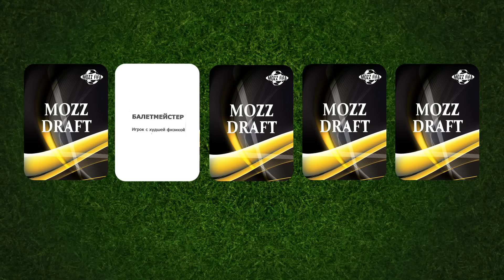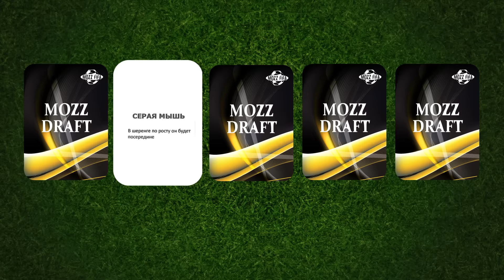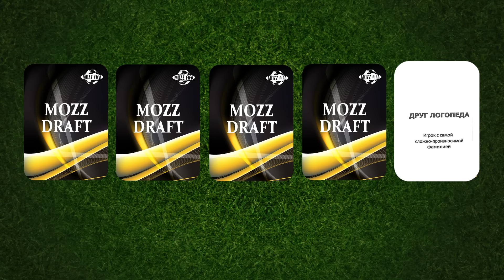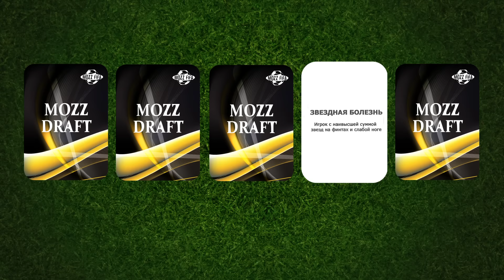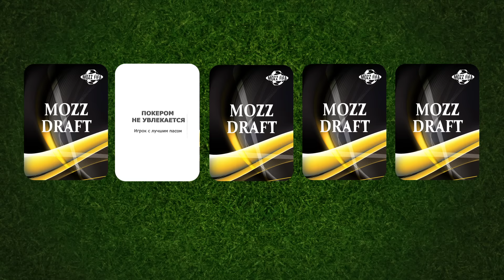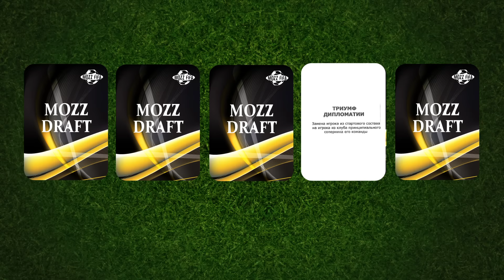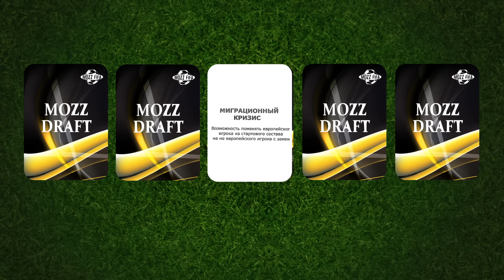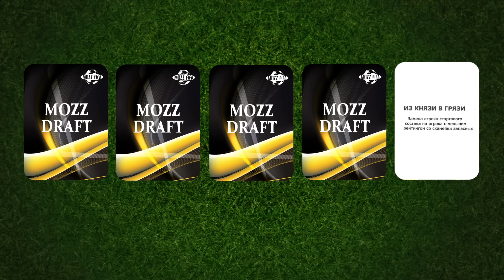MOZZ DRAFT #4: Играем драфт с Babatumba TV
200% позитива от Джеффа! Продолжение - у него на канале!